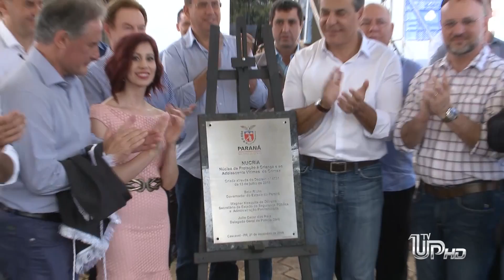TV UP - Demolição da cadeia de Cascavel